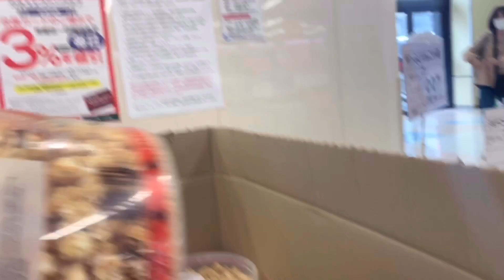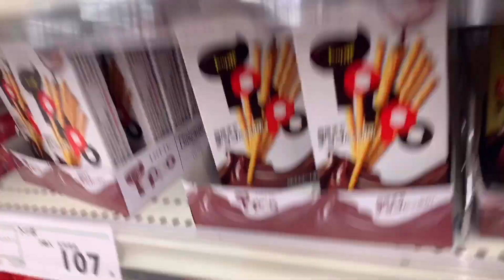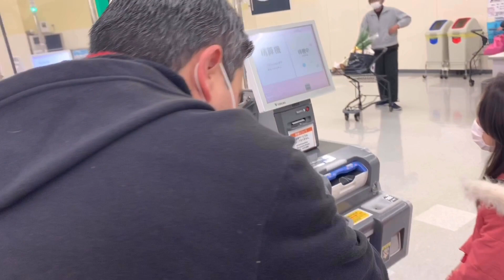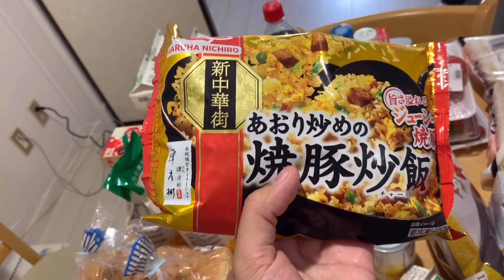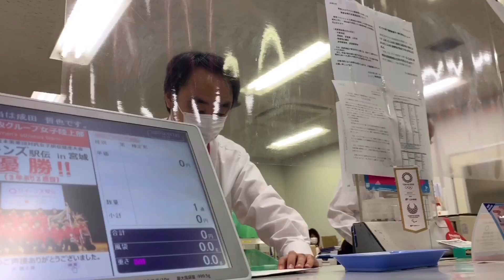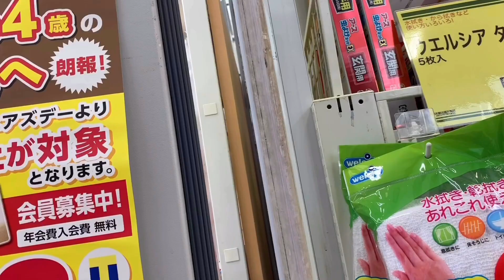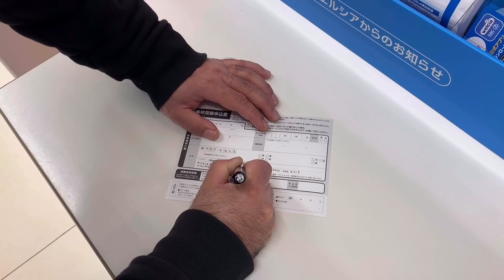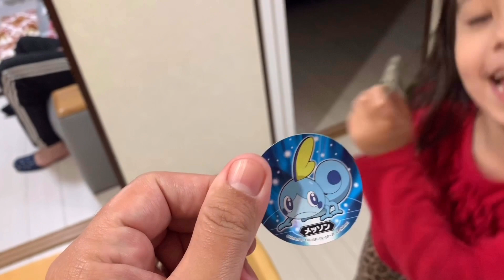Nossa compra da semana